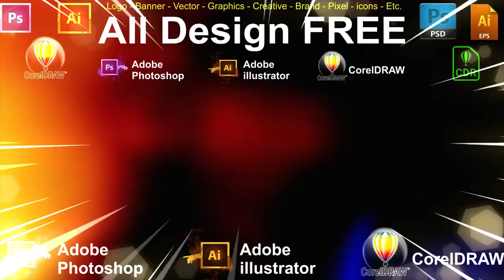Beautiful Hair - Adobe Illustrator & CorelDRAW